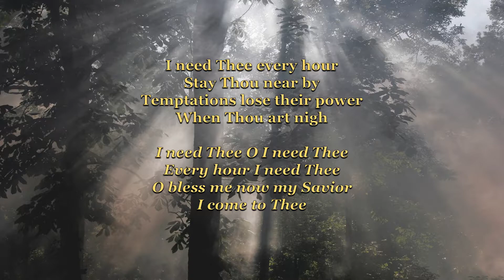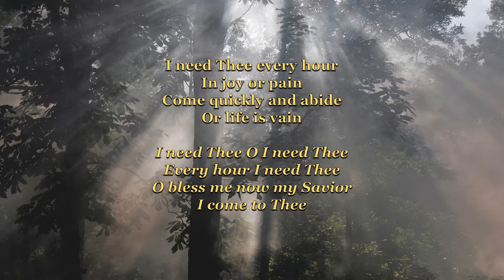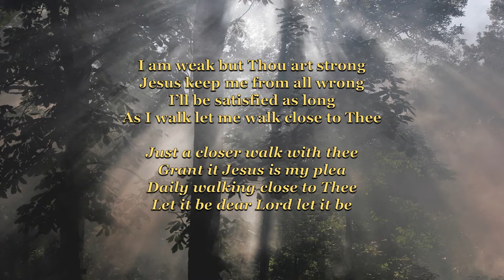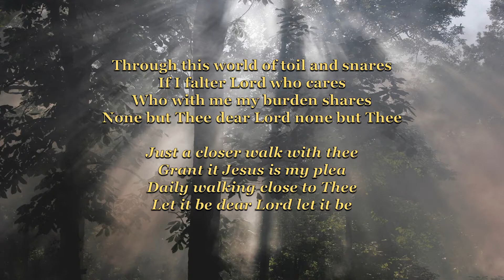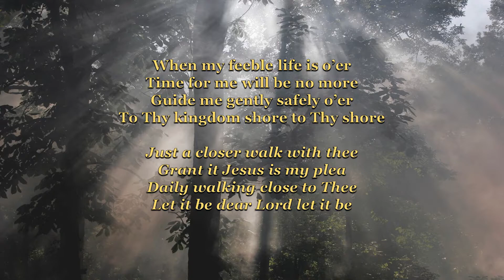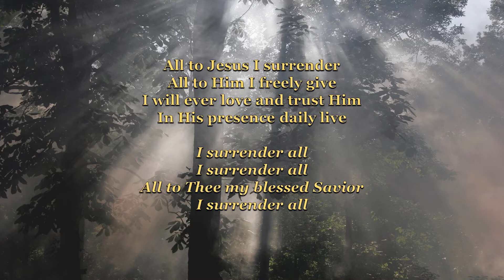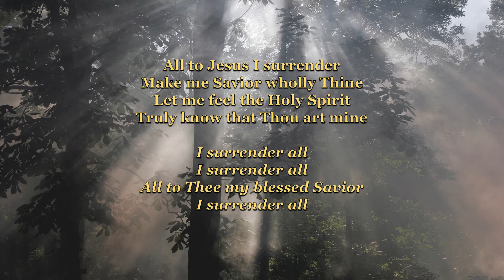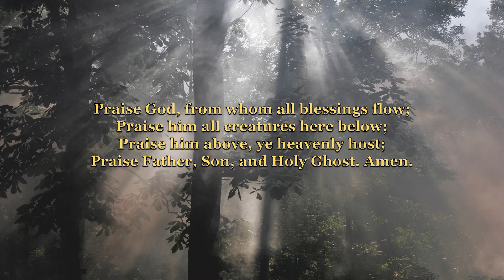19 September Service